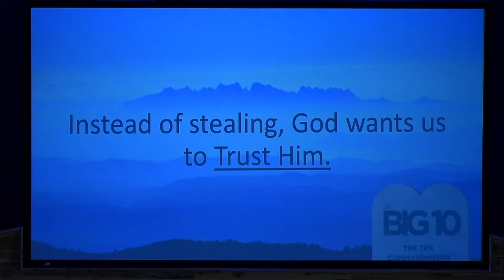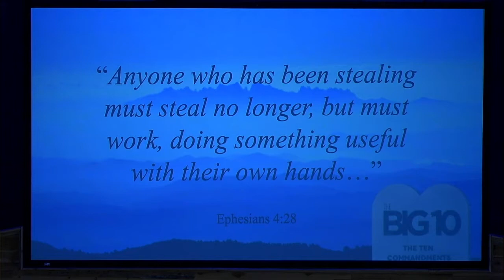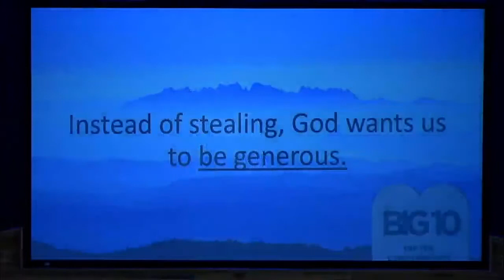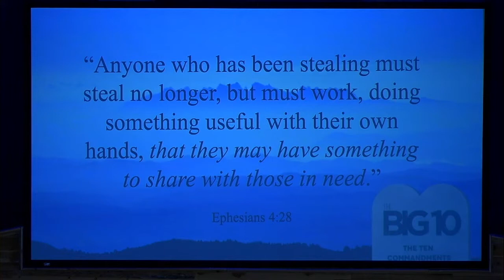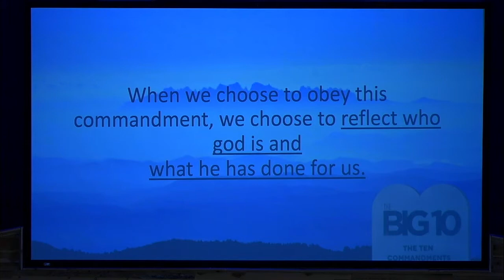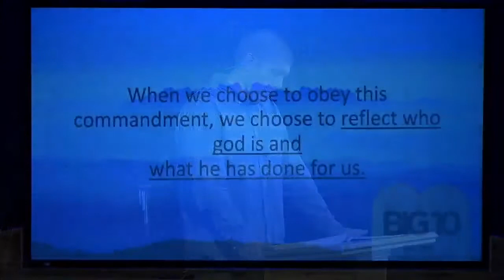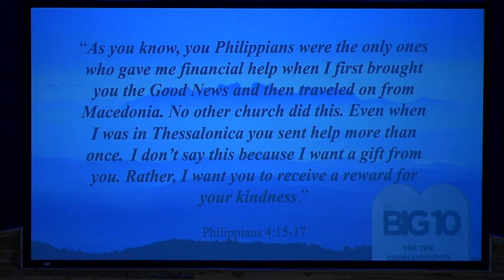5-30-21 sermon only